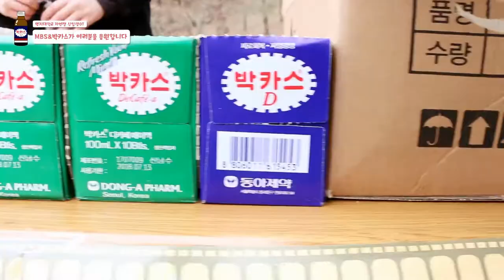18년도 명지대학교 자연캠퍼스 신입생OT 박카스 스케치 영상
[MBS X 박카스]

2018년 2월 28일 명지대학교 자연캠퍼스 신입생 오티 현장을 박카스와 명지대학교 방송국이 찾아갔습니다.
18학번 새내기 여러분의 입학을 진심으로 축하드립니다.